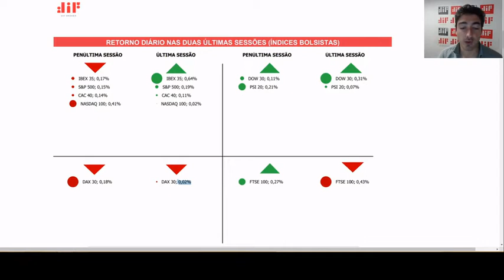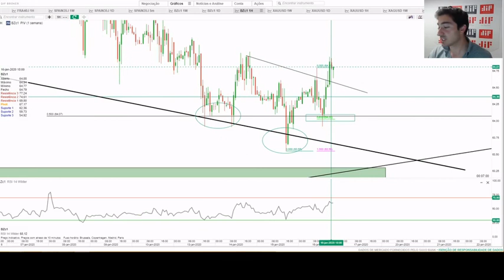Resumo de mercado: 16 de janeiro